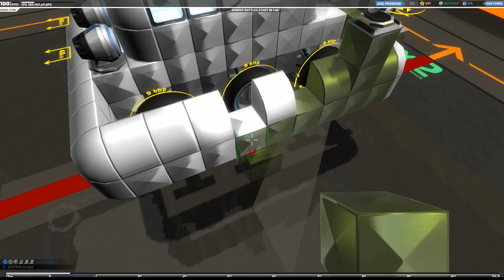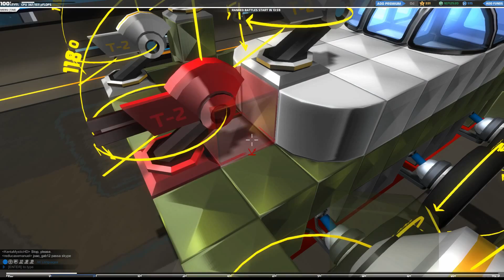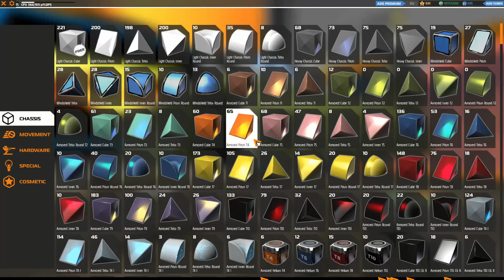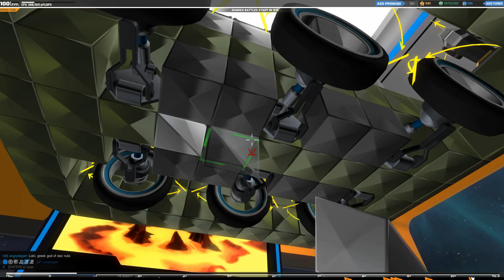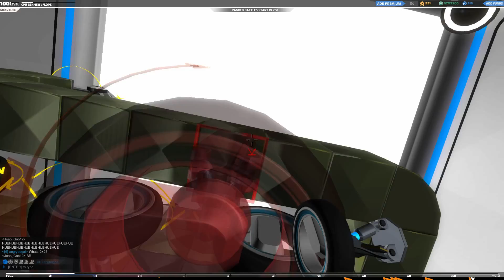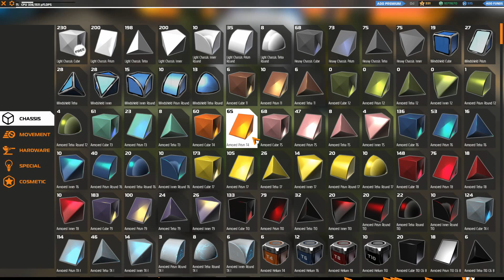Robocraft 5 Upgrade to tier 2!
Robocraft is a free online game where you can build awesome robots from cubes, jump in and drive them, and then take them into epic battles online. Want to jump right in?